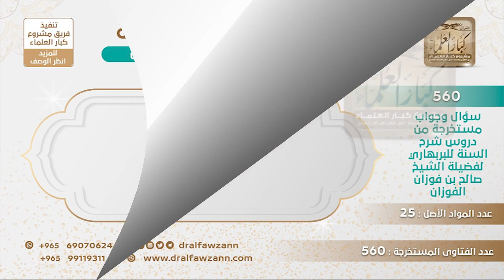[347 -560] هل صحيح أن أهل فرنسا يصومون وفق رؤية بلدهم وإن كانوا يعتمدون الرؤيا بالحساب الفلكي؟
-"السؤال: سماحة الشيخ نقل عنكم أنكم أفتيتم أهل فرنسا بالصوم مع أهل فرنسا، وإن كان مجلس مسلميها لا يعتمد الرؤيا الشرعية بل الحساب الفلكي، فهل هذا صحيح؟
الجواب: نعم، نحن نقول صوموا مع المسلمين في بلدكم ولا تختلفوا، في فرنسا وفي غيرها، يصوم المسلمون جميعا ويفطرون جميعا ولا يختلفون لقوله ﷺ ""صومكم يوم تصومون والفطر يوم تفطرون"" فحث على الجماعة ونهى عن الفرقة.
للاشتراك في قناة الشيخ صالح الفوزان
سؤال وجواب من شرح السنة للبربهاري ( 560 ) مقطع

للاستفسار والإقتراحات والدعم
رئيس الفريق
لمشروع كبار العلماء